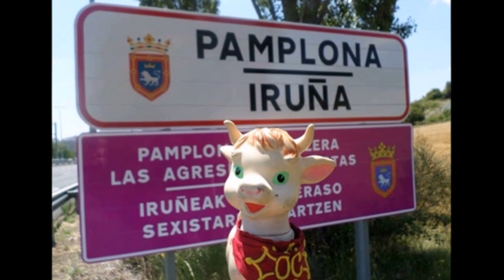La Pamplonesa à la San Fermin 2016 Pamplona-Iruña "Los Pilindros"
"Los Pilindros" interprétée par La Pamplonesa La Banda de Música de Iruñea – Pamplona (España) à la San Fermin 2016 Pamplona-Iruña.

"Los Pilindros" est un pasacalle de Silvanio Cervantes Iñigo.